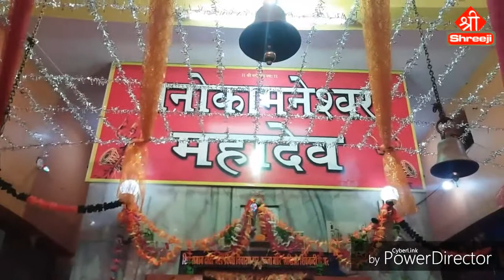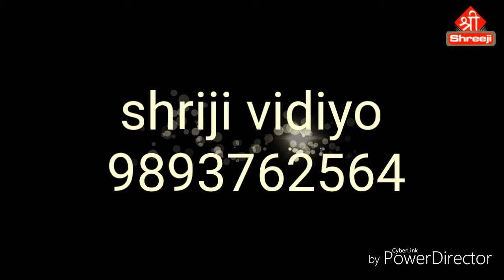मनोकामनेश्वर महादेव ( भैरव श्रृंगार दर्शन ) देपालपुर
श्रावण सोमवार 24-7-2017